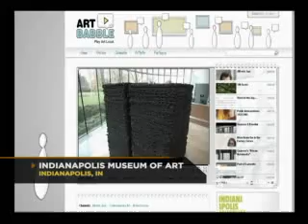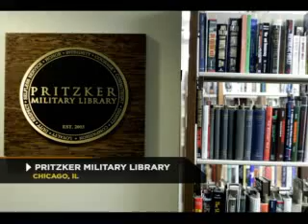2009 National Medal for Museum and Library Service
The National Medals for Museum and Library Service are the nation's highest awards for museums and libraries that make exceptional contributions to their communities. Produced for IMLS by the History Channel, this video highlights 2009's winners. Watch video on the IMLS Web